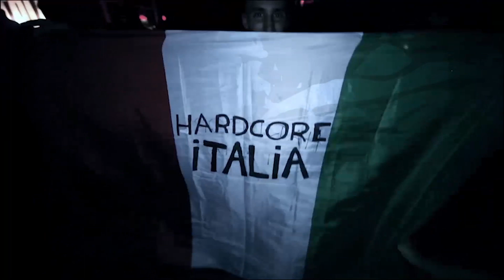Hardcore Italia - Podcast #151 - Mixed by Art of Fighters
01) Concept Art & Thorax - Rave Until the Grave
02) N-Vitral - Crispy Bassdrum (Luminite Remix)
03) Delete - Take it back
04) The Outside Agency & Dither - No One
05) Reevoid - Dancing with the devil
06) Bodyshock - Moshpit
07) The Melodyst - Ganesh
08) Noize Suppressor - Shit Down
09) Koozah feat MC I See - Legacy of tomorrow
10) Art of Fighters - Evoke
11) Radio Killah - We have vengeance
12) The Melodyst - Floor licker
13) Freakon - Death
14) Myosuke - Source of Creation
15) The Melodyst and Andy The Core - Partycrasher
16) Mindtrax - Rapsodia
17) Tommyknocker & The Braindrillerz feat MC Ghost - Weed song
18) Andy The Core & X-Mind - Disto Disco
19) The Outside Agency - Pass the buck